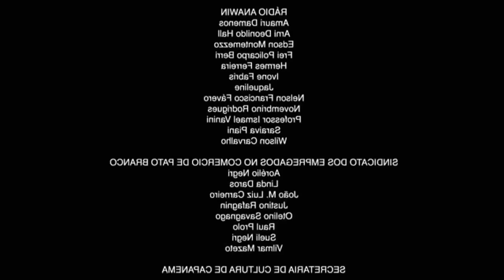A 1ª CORRIDA PROÍBIDA de 2024 no FORZA HORIZON 5 ONLINE